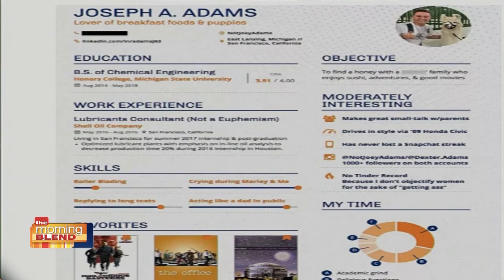Man Up! Dating Resume w/ Dat Phan & Tony Sadiku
Roommate posts a status trying to get her roommate a date, this leads to a guy posting a dating resume of his friends. Tony Sadiku and Dat Phan give their perspective on if “crying watching Marley & Me” is a practical skill to write down on a resume for dating prospect.